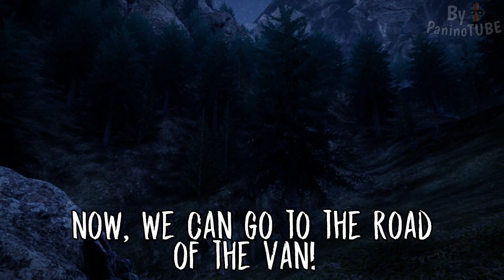Evil Nun The Broken Mask - Following PHILIPPA out from the SCHOOL 😃 Where does she go?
Today I will discover new secrets on Evil Nun The Broken Mask 😃 The mother of Ice Scream 😃 New update is out 😃 Following Sister Philippa out from the school 😃